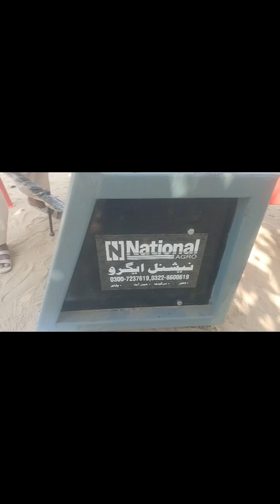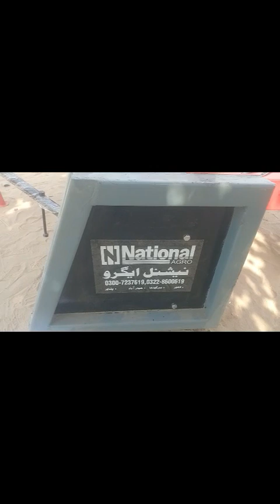New Lazer Machine 2024 || Contact us Now || CT Lazer Land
Welcome to CT Lazer Land Channel, where we revolutionize farming with cutting-edge laser technology! Our laser machines are designed to make farming easier, faster, and more efficient. From precision cutting to automated sorting, our machines are built to help farmers like you increase productivity and reduce costs. Join us as we explore the latest innovations in laser technology and discover how it's transforming the agricultural industry.